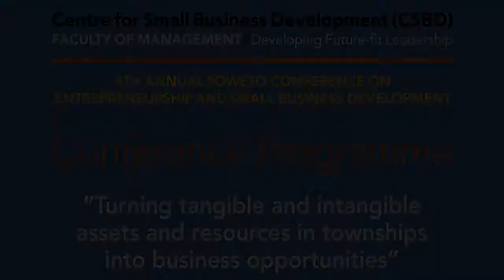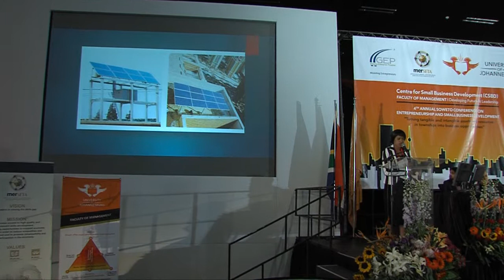Buy Youth Session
4TH ANNUAL SOWETO CONFERENCE ON ENTREPRENEURSHIP AND SMALL BUSINESS DEVELOPMENT